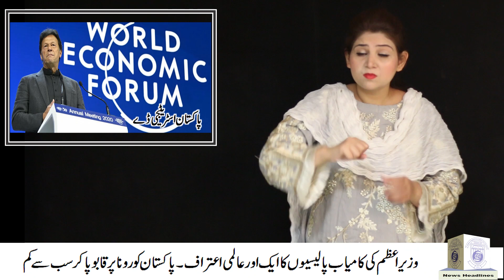News Headlines in PSL ꞁ 25-11-2020 ꞁ Hamza Foundation Academy for the Deaf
Dear Viewers! Are you interested to learn Pakistan Sign language. You can watch today news with  signs interpretation. Hope you like it.
Hamza Foundation Academy for the Deaf is working for deaf Community since 1988. HFAD is providing different kind of services e.g educational, speech, psychology, audiology, and sign language.
PSL Hamza Foundation Academy for the Deaf